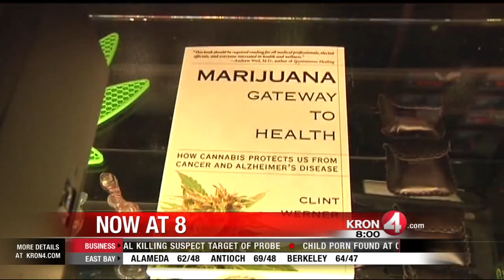BART Train Derails Near Concord Station